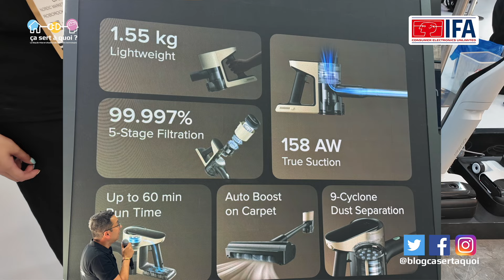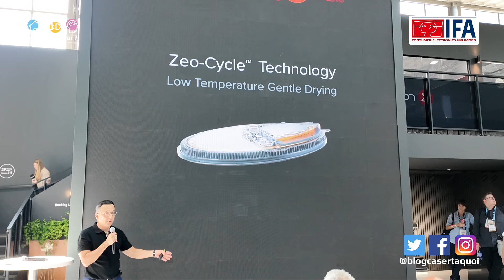IFA 2024 : Les nouveautés Roborock Qrevo, H5, Zeo Lite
🎬 Filmé intégralement grâce au DJI Osmo Pocket 3